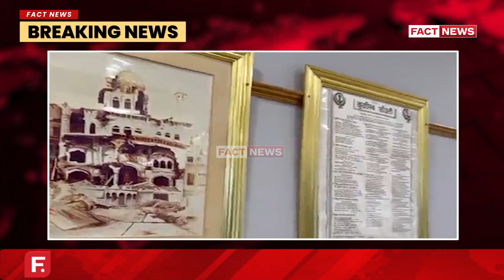ਕੈਨੇਡਾ ਤੋਂ ਬਾਅਦ ਯੂਕੇ 'ਚ ਵਿਵਾਦ ! ਭਾਰਤੀ ਰਾਜਦੂਤ ਨੂੰ ਗੁਰੂਘਰ ਜਾਣ ਤੋਂ ਰੋਕਿਆ, ਜਾਣੋ ਕੀ ਹੈ ਮਾਮਲਾ